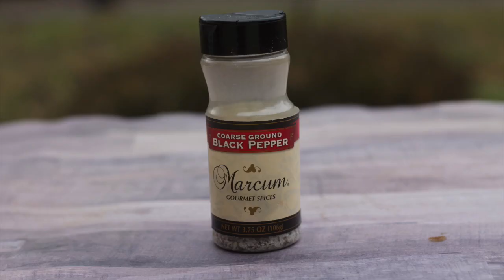Mount Sizzle – Beef Burgundy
Beef burgundy is a favorite cold weather dish. One of the least expensive cuts of meat can be transformed into something close to a Michelin-starred meal.